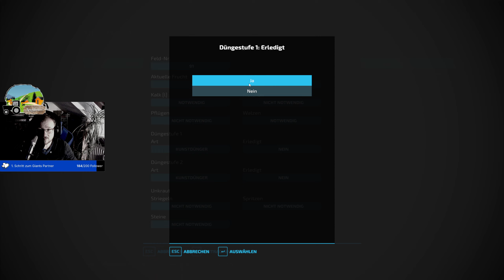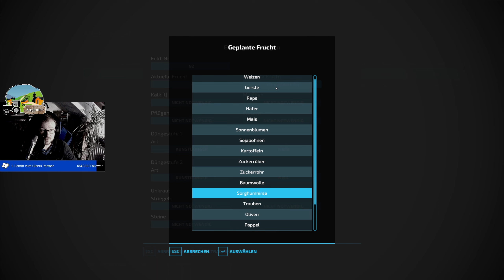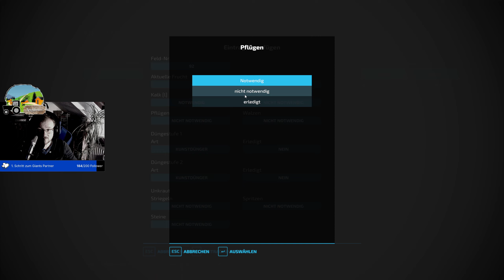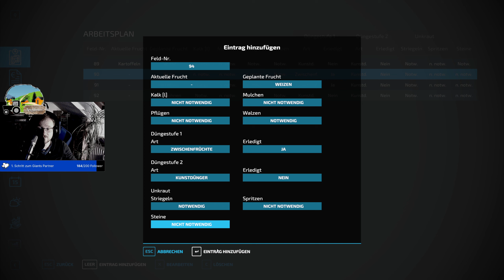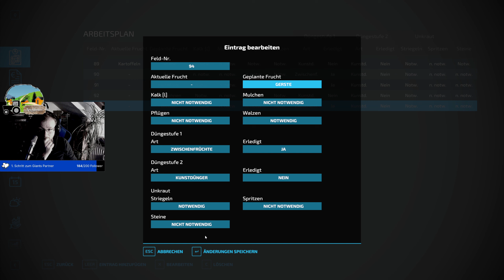LS22 Neighbours - #187 KANN das FUNKTIONIEREN | Farming Simulator 22 [RolePlay]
Erlebe das bäuerliche Leben hautnah in LS22 Neighbours! Begleite eine liebenswerte Nachbarschaft aus Landwirten, Maschinenhändlern und Landhändlern bei ihrem Alltag. Entdecke ihre Höfe, Maschinen und Tiere und tauche ein in die Welt des Farming Simulators 22.
Sei dabei, wenn es um das Ernten, die Tierhaltung, Handel und vieles mehr geht.

*Kanäle*

*Sendeplan*

► LS22 Neighbours
*Websites*

*Sozial Media*

*Unterstützung*

*Thumbnails*